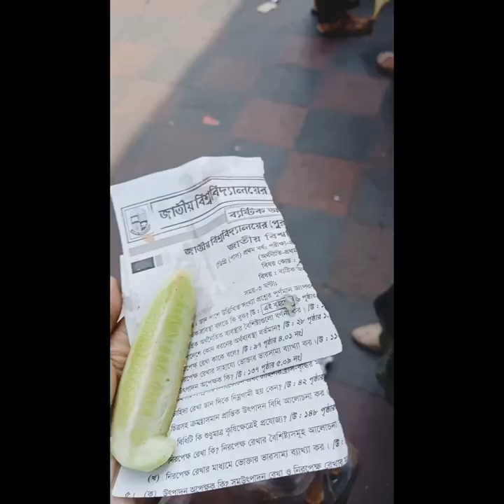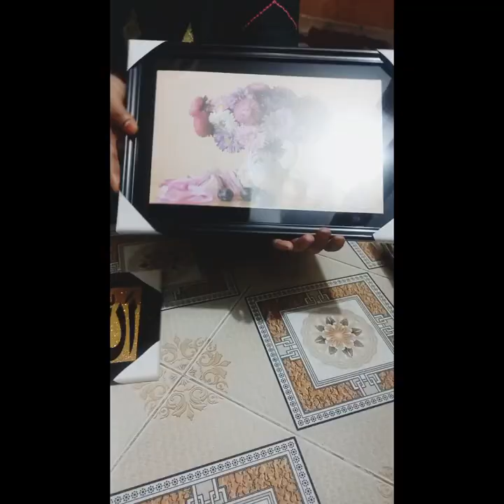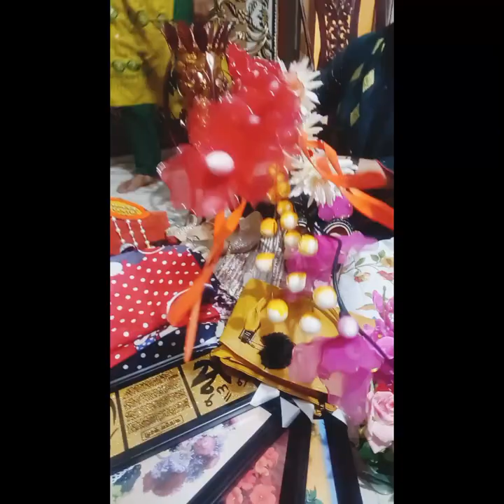নতুন বাসার জন্য অনেক কিছু কেনাকাটা করলাম।।নিউ মার্কেট এমন একটা জায়গা যেখানে হাতের নাগালে সব পাবেন।।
@Romana,s creation & lifestyle vlog...

নতুন বাসার জন্য অনেক কিছু কেনাকাটা করলাম।। নিউ মার্কেট এমন একটা জায়গা যেখানে হাতের নাগালে সব পেয়ে যাবেন।।

# Dhaka new market shopping vlog
New market..